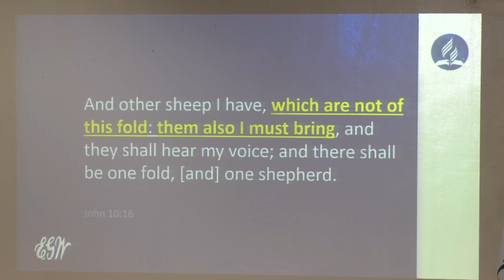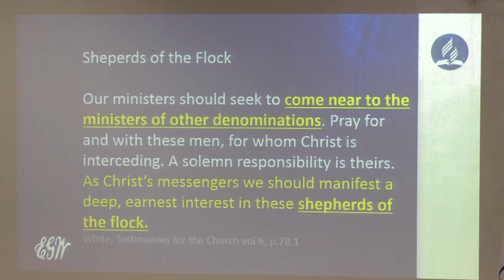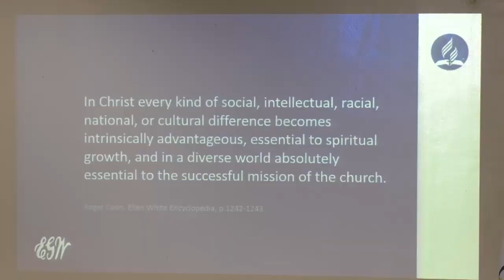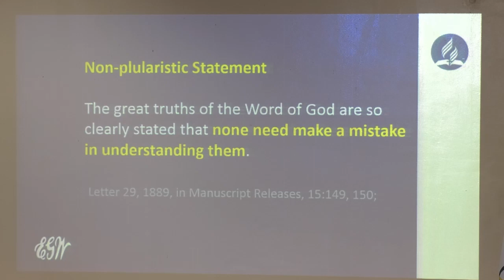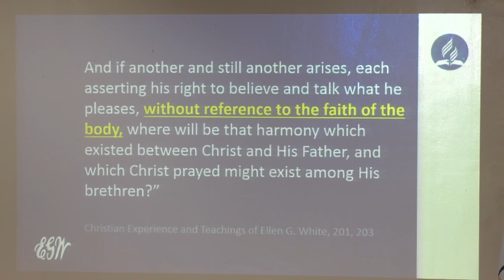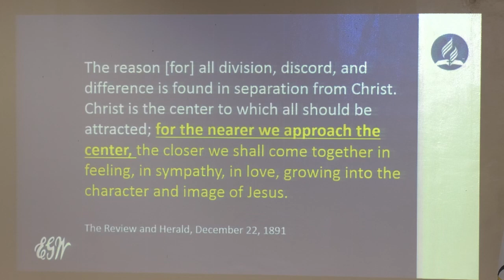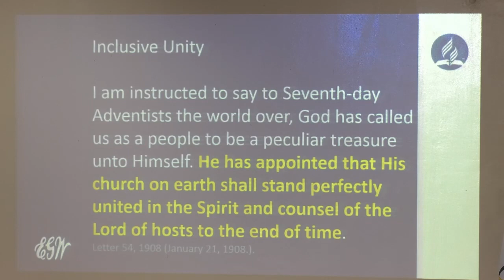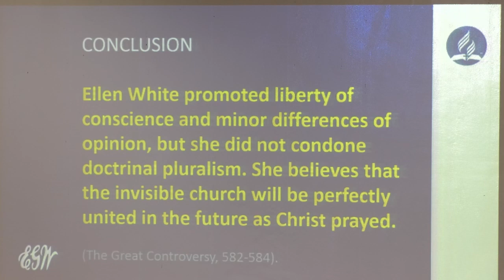14 Ellen G. White on Unity in Diversity - Edgar Bryan Tolentino